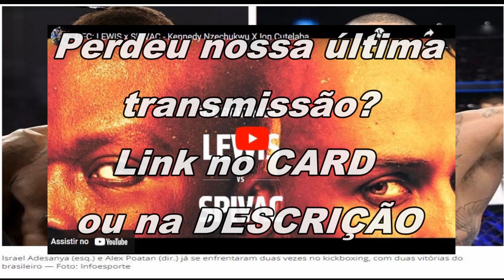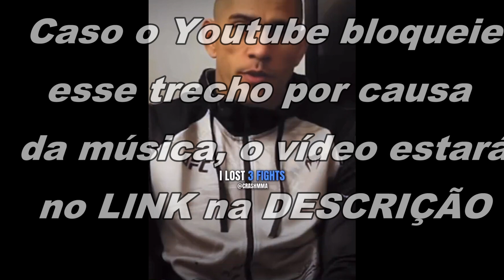UFC: Alex POATAN perdeu TRÊS vezes para o mesmo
ATIVE LEGENDAS

Israel Adesanya não é o único lutador com um inimigo contra o qual perdeu 3 vezes

LINKS CITADOS, MAIS ESPORTES, GRUPOS DE WHATTSAPP, FACEBOOK E INSTAGRAM

ACESSE NOSSA LOJA DE HOSPEDAGEM DE SITES, STREAMING DE ÁUDIO E OUTROS PRODUTOS E SERVIÇOS